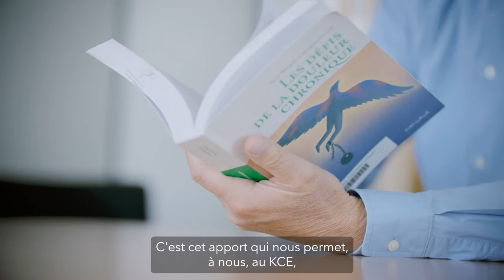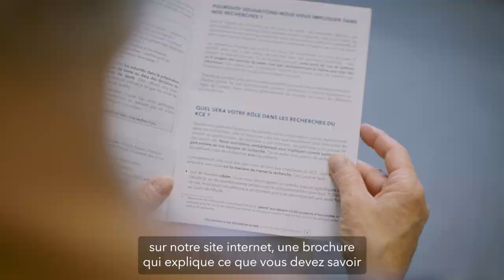Implication des patients dans les projets de recherche au KCE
Le Centre fédéral d'Expertise des Soins de Santé (KCE) explique pourquoi et comment il souhaite impliquer les patients dans certaines de ses études